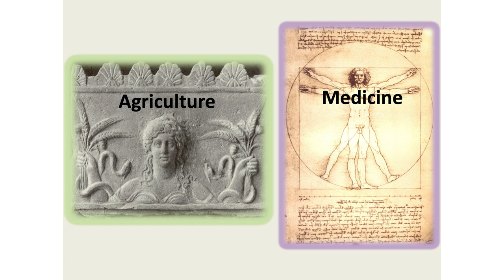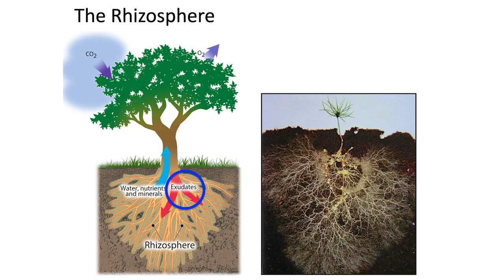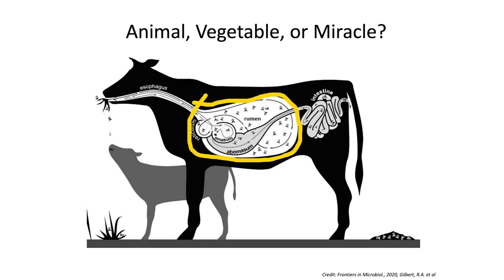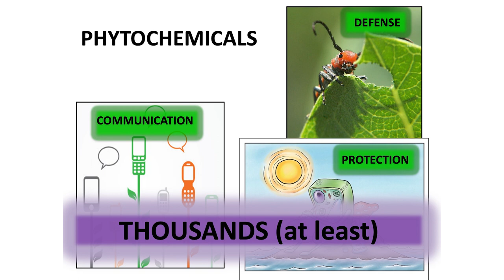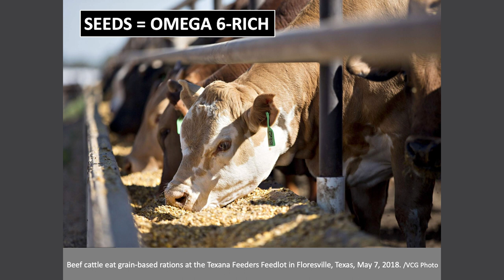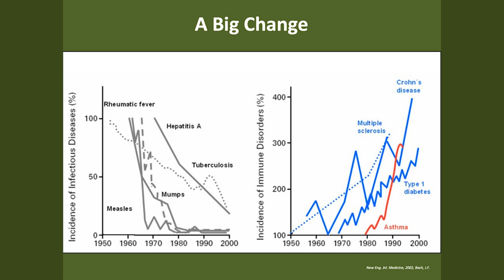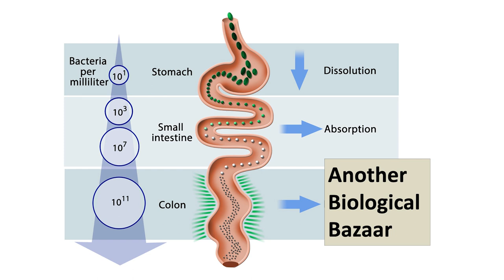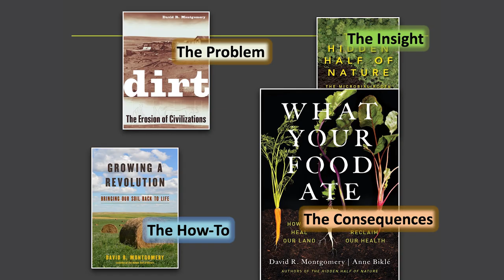Grazing Summit 2023 - Anne Bikle